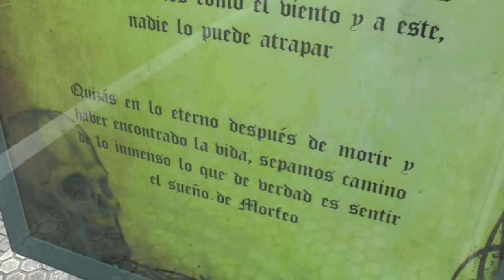K1donostiara ZEHARRARGIA/TRASLUCIDOS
K1donostiara ZEHARRARGIA/TRASLUCIDOS Esposicion de diferentes artistas del barrio de Egia tomando como soporte las diferentes marquesinas del bus dentro de la celebracion del K1donostiara Si te gusta este video, dale a"me gusta" y compartelo con tus amigos en las redes sociales.
Salu2
Mikel Gasca